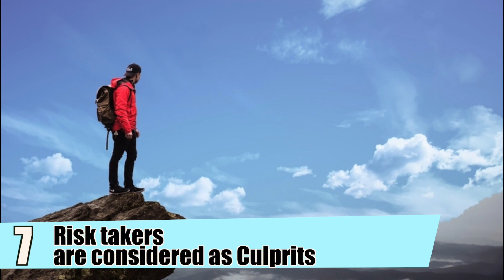Corona virus - 7 Things that turned upside down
There are some common guidelines that a man should follow to live in this world.
Lets see those 7 things that got changed in this outbreak